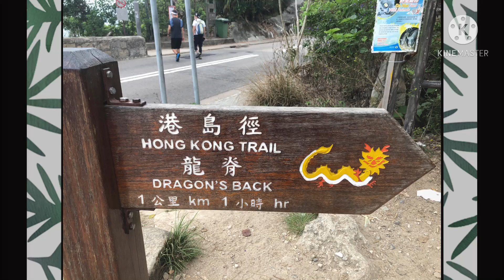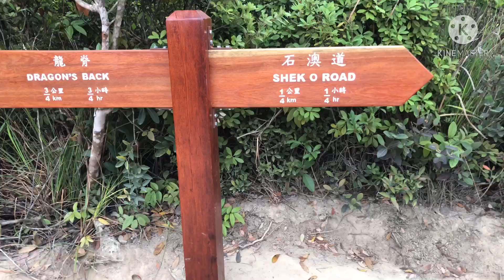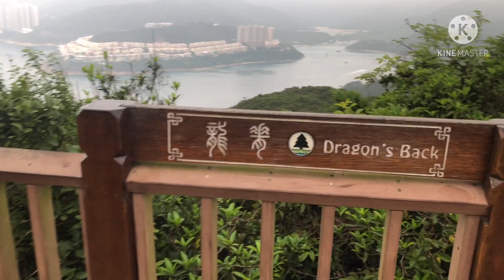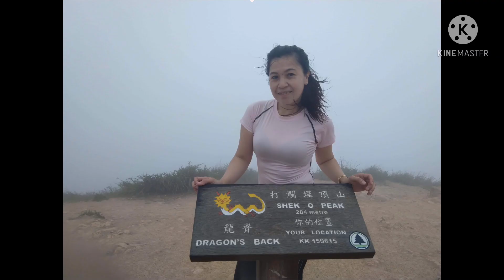DRAGON’S BACK TRAIL ADVENTURE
It was a memorable experienced and a lots of fun i did’nt captured the perfect view because of foggy weather but i must say it was funniest hiking ever.watch the full video and you will know why...And thank you in advance for watching.